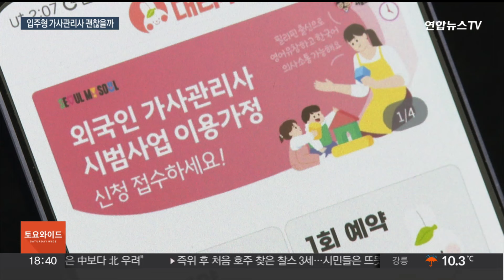외국인 가사관리사 입주형도 검토 발언에 노동계 "우려" / 연합뉴스TV (YonhapnewsTV)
외국인 가사관리사 입주형도 검토 발언에 노동계 "우려"
[뉴스리뷰]

[앵커]

서울시와 고용노동부의 필리핀 가사관리사 시범 사업이 시행된 지 두 달 가까이 되어갑니다.

처우 문제 등 개선해야 할 지점도 드러나고 있는데요.

최근 서울시가 여기에 더해 입주형 가사관리사 도입 가능성도 내비치면서 노동계에선 우려의 시선이 나옵니다.

김예림 기자입니다.

[기자]

'필리핀 가사관리사'의 처우 논란이 이어지는 상황에서, 최근엔 '이동 거리' 문제가 수면 위로 떠올랐습니다.

가사관리사 98명 중 거의 절반은 두 가정씩 맡고 있는데 오가는 거리가 너무 길다는 겁니다.

송파구과 은평구 가정을 담당하는 가사관리사의 경우 이동시간이 95분에 달했습니다.

서울시는 "본인 희망을 고려해 배치하고 있다"며 추후 조정을 해나갈 계획이란 입장입니다.

시범사업 초기 크고 작은 시행착오를 겪고 있는 가운데 최근 오세훈 서울시장은 '입주형' 도입도 검토중이라고 밝혔습니다.

[오세훈 / 서울시장(지난 15일 국정감사)] "또 다른 형태의 시범 사업도 고민을 하고 있습니다. 홍콩이나 싱가포르처럼 입주형도 혼합을 해본다든가…."

여러가지 형태 도입을 통해 우리나라 실정에 맞는 방안을 찾아보겠다는 취지인데, 노동계에서는 장시간 노동과 사생활 문제가 생길 수 있다며 기대보단 우려를 표하고 있습니다.

[최영미 / 가사돌봄유니온 위원장] "가정에서 일을 한다는 건 휴게시간을 갖지 못하는 그런 장시간 노동이 필연적으로 오게 돼 있거든요…홍콩, 싱가포르의 입주 이주 노동자들을 조사한 결과 평균 16시간의 장시간 노동에 시달리는…."

입주형 도입 가능성에 대해 고용노동부는 아직은 구체적인 논의는 이뤄진 바 없다는 입장입니다.

다만, 이번 필리핀 가사관리사 시범 사업의 평가 결과에 따라 여러 방안을 검토하고 있다고 밝혔습니다.